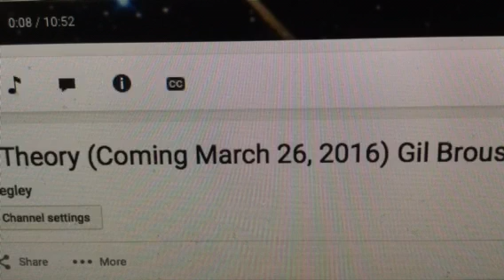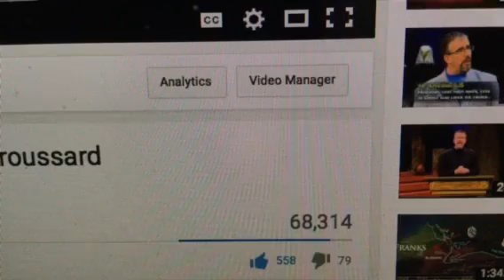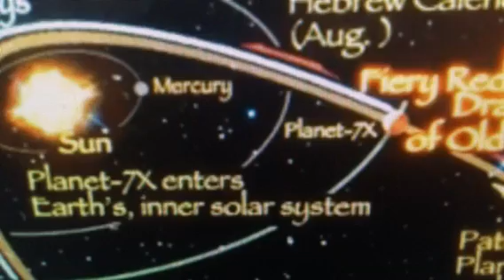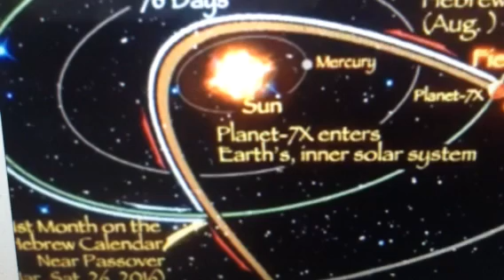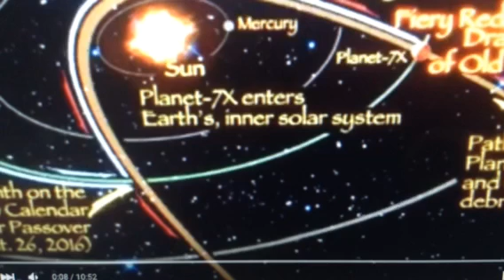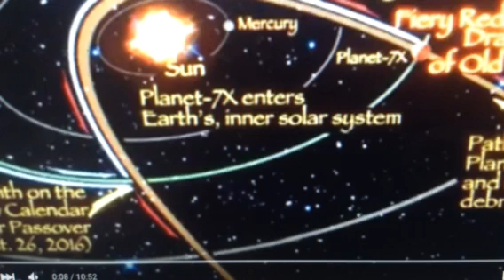Plant 7X Theory "Has Nibiru Entered Our Solar System"? Gil Broussard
According to Astronomer Gil Broussard today August 10th, 2015 Planet X or 7X or Nibiru or the Dwarf Star has entered into the Earth's orbital plain also also also